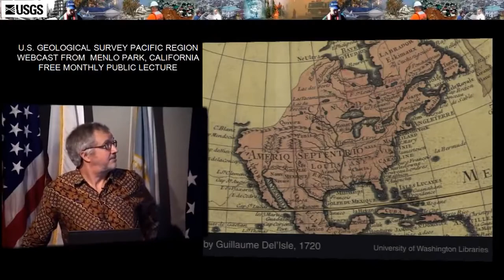How to Pronounce Mendocino (Real Life Examples!)